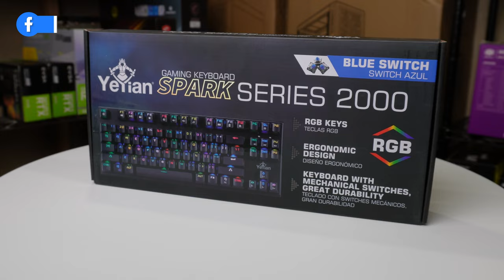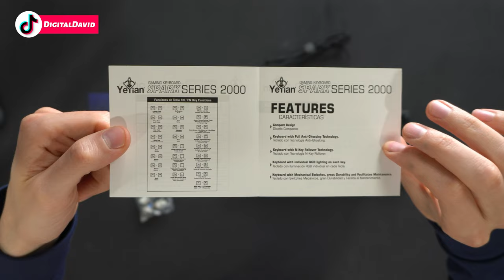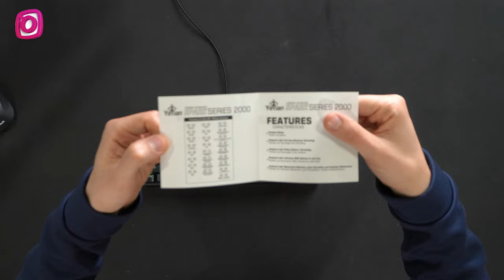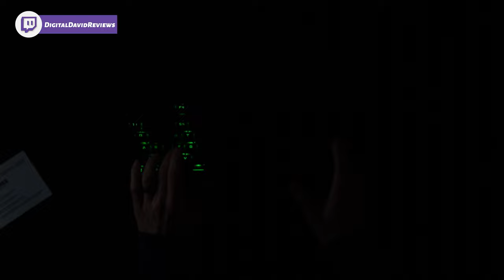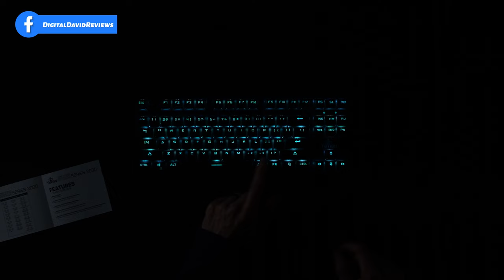YEYIAN SPARK Keyboard Review: Gaming Power Unleashed!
Welcome to our in-depth review of the YEYIAN SPARK Mechanical Gaming Keyboard! Join us as we explore its impressive features, customizable options, and exceptional performance. Discover why this keyboard is a game-changer for gamers and enthusiasts alike. Don't miss out on this comprehensive analysis that will help you make an informed decision.

Amazon INTL

YEYIAN SPARK Mechanical Gaming Keyboard, 87 TKL RGB LED Backlit 16M Color Keys, OUTEMU Blue Hot-Swappable Switches, Cherry MX Equivalent, 13 Modes, 50M Keystrokes, Steel Frame Braided Cable Tenkeyless

00:00 - Intro
00:53 - Contents
02:53 - Setup
03:22 - RGB
06:58 - Final Thoughts